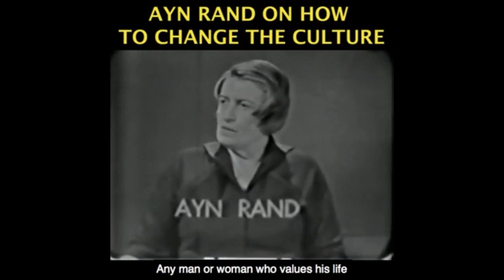Covid 19 Capitalism: Sell Vaccine to Highest Bidder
This video was created by Christian Jackson.  Taken from YBS: Free Market Vaccination -- Sell Vaccines to the highest bidder!; We Had A Vaccine Months Ago Streamed live December 13, 2020.